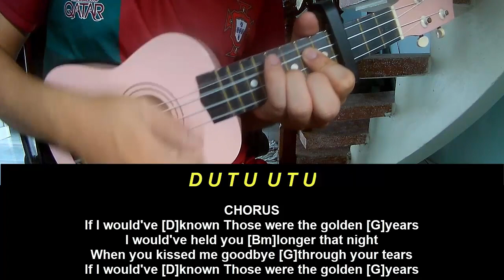Ukulele Tutorial Joshua Bassett The Golden Years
Today, I will share with you Ukulele Tutorial Joshua Bassett The Golden Years